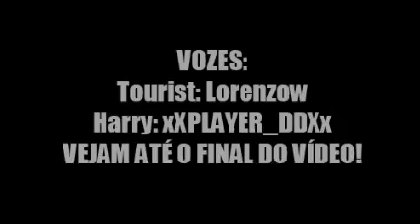KOGAMA BATALHAS DE RAP - TOURIST VS HARRY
►►►LEIA LEIA LEIA LEIA ►►► ►

Faaaala KogerCraftianos, LORENZOW AQUI!

Vlw, Flw, FUI!!